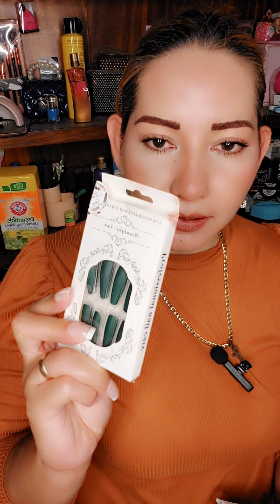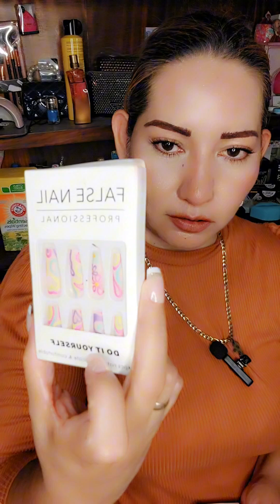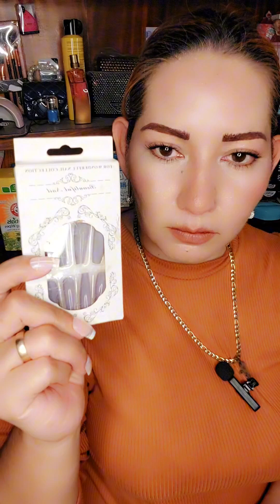UÑAS POSTIZAS DE TEMU